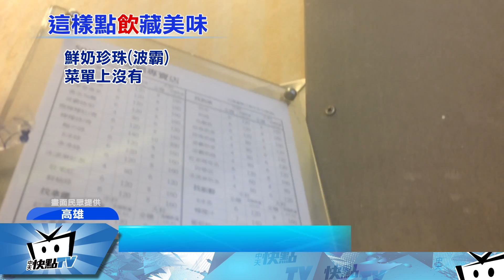20170526中天新聞 咖啡店隱藏點法！ 美式咖啡免費加奶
有些店家會希望顧客按照規則點餐，但相較之下飲料業者就彈性多了，像是知名連鎖咖啡，就讓想喝有點奶味又怕太濃的消費者，點美式咖啡可以免費加三分鮮奶，上頭還會打奶泡，另外全台連鎖的兩間手搖茶店也有隱藏版，像是鮮奶珍珠跟珍珠蜂蜜鮮奶普洱，其中珍珠蜂蜜鮮奶普洱，也因為網路熱議爆紅，直接被店家納入，成了主打招牌！